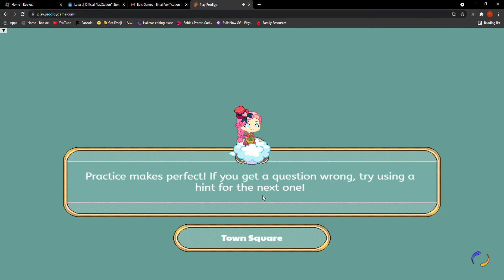My prodigy account